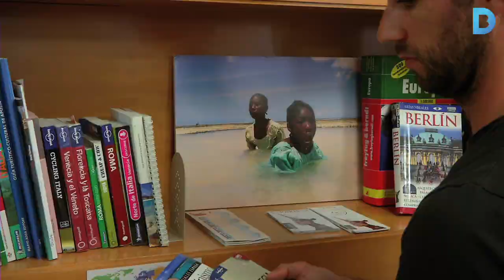Comença la mostra dels joves viatgers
La Mostra de Turisme Juvenil organitza xerrades i activitats per ajudar els joves a planificar els seus viatges.. Més informació